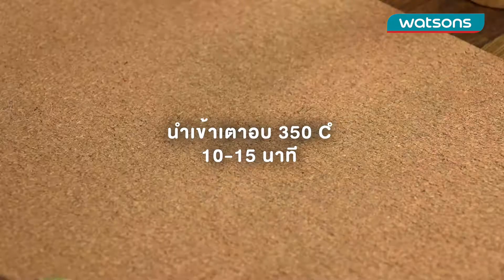How to: วิธีทำ Healthy Egg Cups อาหารเช้าเมนูไข่ [Healthy Tips by Watsons]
พบกับเคล็ดลับเพื่อสุขภาพและความงามได้อีกมากมายที่วัตสันนะคะ